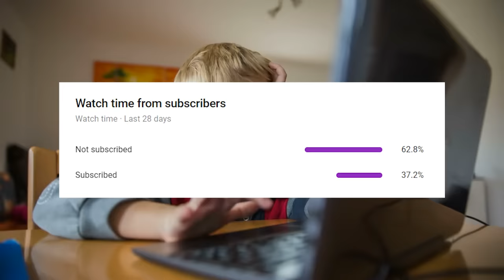Giving Her My Channel.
Drumsy gives Emi control of his channel for the day to make a video.